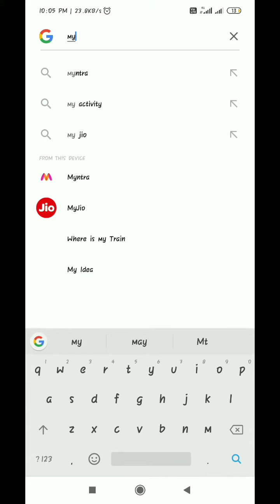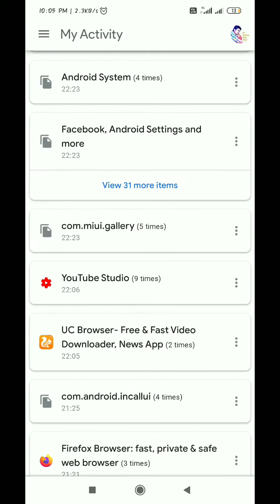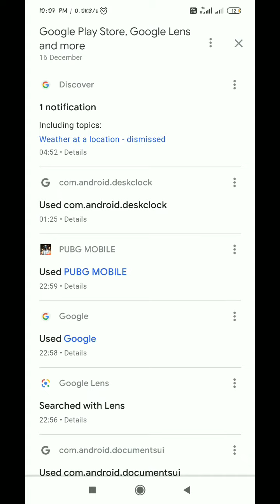how to see my activity in google account|how to delete my activity on google